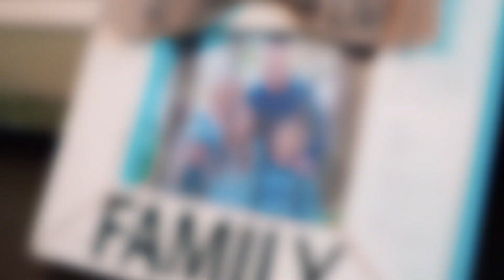Mark Anderson | God at Work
We believe that everybody matters to God. No matter who you are, what you’ve done, what's been done to you - God loves you just as you are. God has demonstrated this love by meeting us right where we are through the person of Jesus and by giving His life on the cross to pay the debt of sin that we couldn’t pay ourselves. When we couldn’t work our way to God, God worked his way to us through the person of Jesus. In light of the incredible gift, we exist to help people meet, know and follow Jesus.
We are one church that meets at multiple locations. We have campuses in Casa Grade, East Mesa, Gilbert, Queen Creek, Tempe and online.